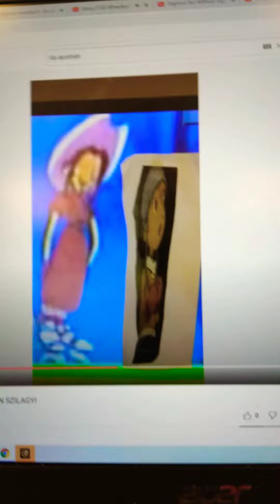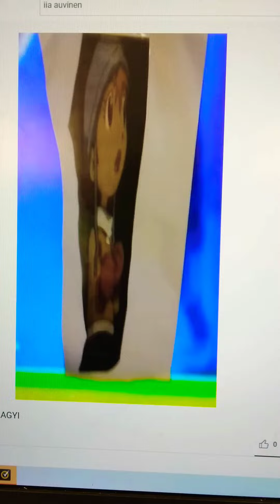DIGIMON MOUSE WHEELBARROW